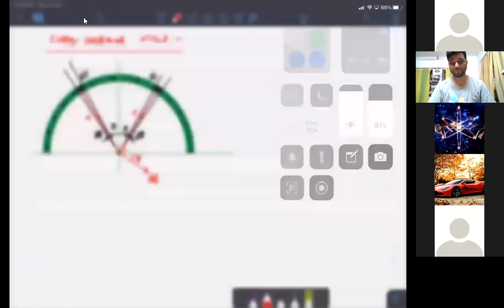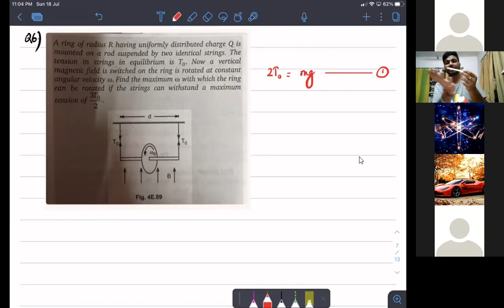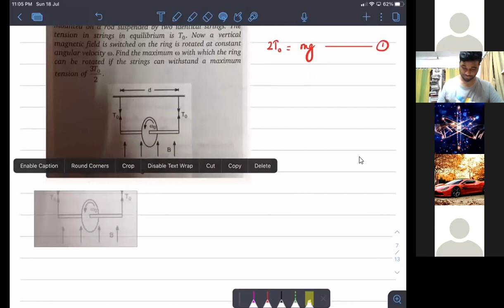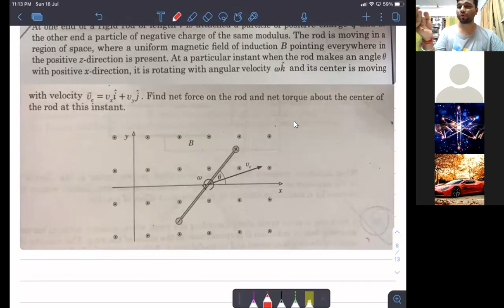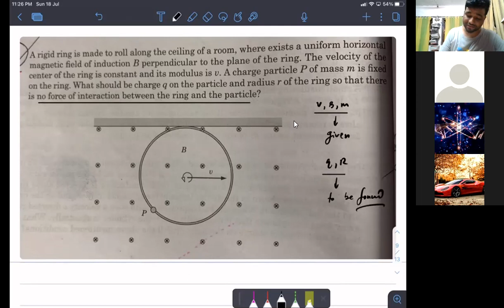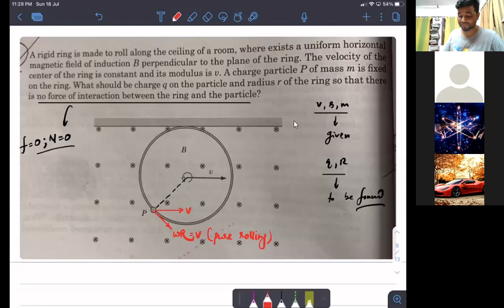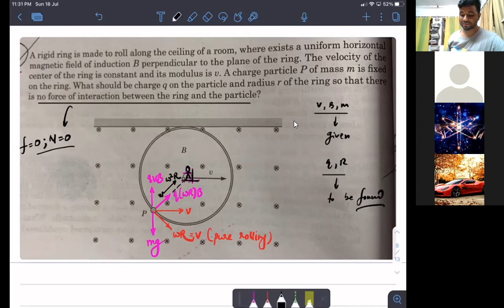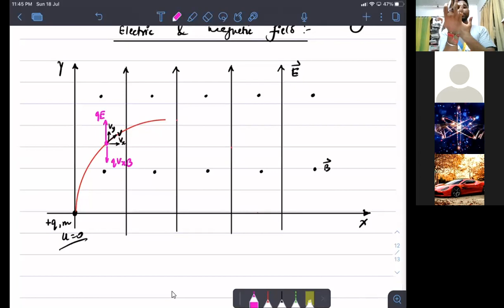Advanced Lecture - Moving Charges & Magnetism | IITJEE | KVPY | BB Sir | BB Classes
This video contains some wonderful selected questions on Moving Charges and Magnetism and at the end I have discussed the cycloidal path in the presence of uniform electric & magnetic field